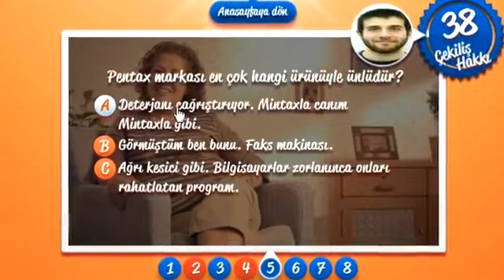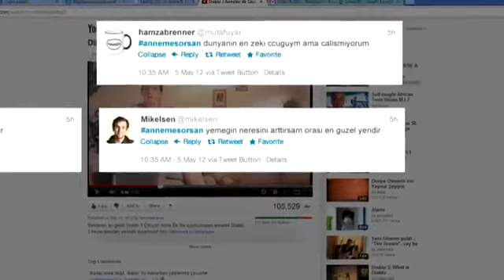Teknosa - Anne Bu Ne?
Geçen sene sizler için hazırladığımız Anneler Günü kampanyamız Anne Bu Ne? Altın Örümcek'te finale kaldı. Destek olmak için ALTIN 2229 yazıp 3969'a gönderebilirsin! Herkese sonsuz teşekkürler!